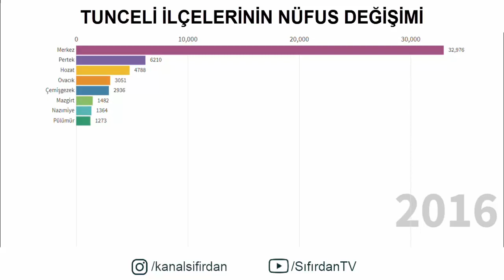Tunceli İlçelerinin Nüfus Değişimi